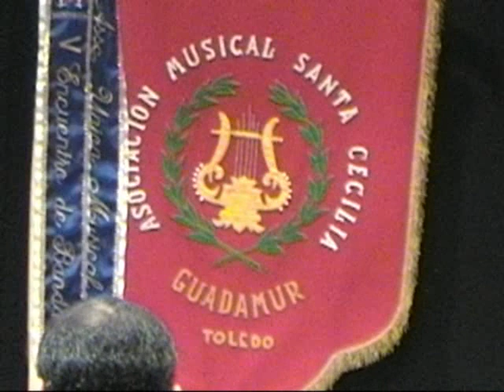Banda de música de Guadamur, 175 años..mp4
La Banda de Música de Guadamur  interpreta el pasodoble conmemorativo que el compositor Pablo Antonio García Sánchez , componente de la misma compuso para el 175 Aniversario de esta formación.